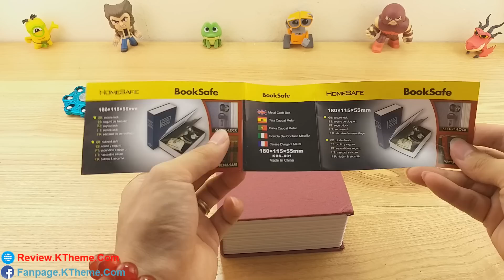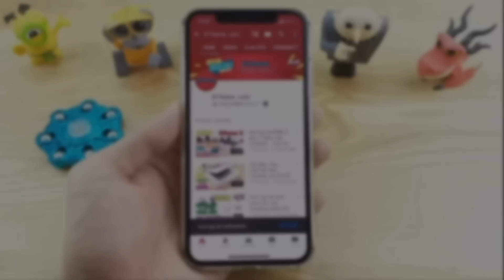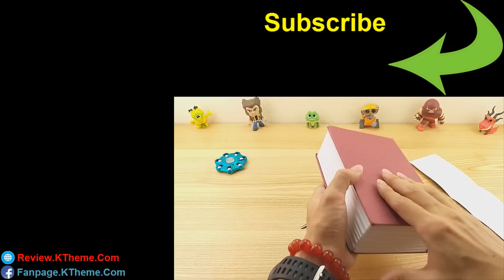Trên tay Két Sắt Mini Hình Quyển Sách CHỐNG SIÊU TRỘM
Review két sắt mini hình quyển sách thú vị dấu quỹ đen tốt. Cất tiền, trang sức, đồ vật quý giá.